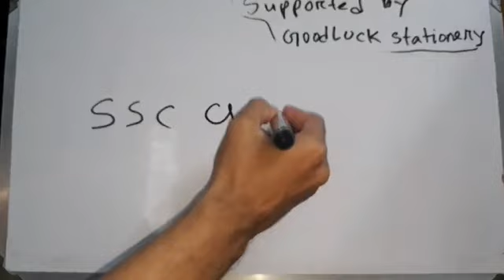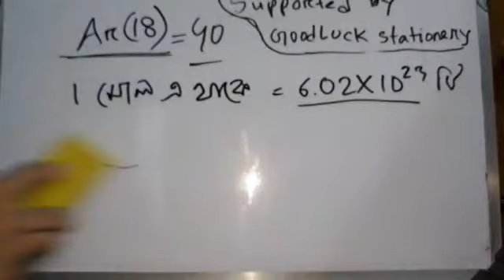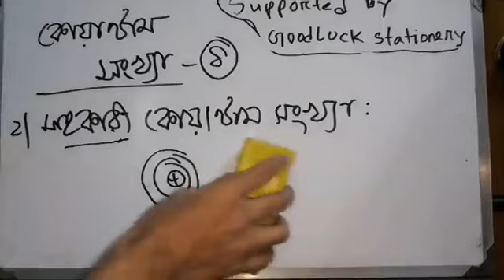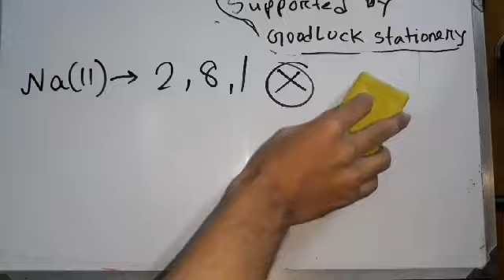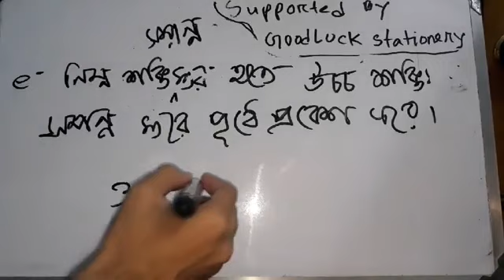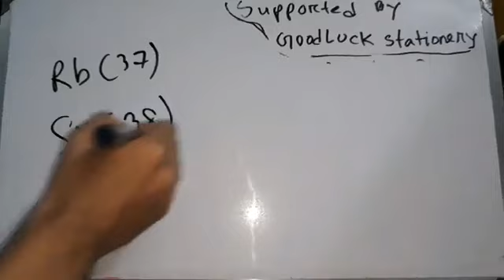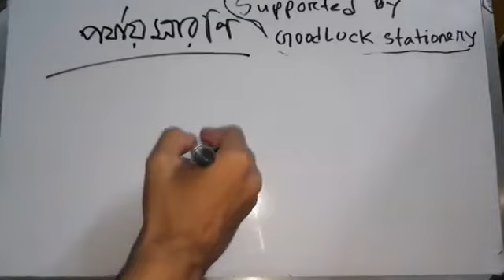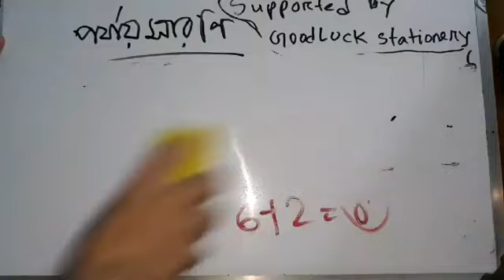SSC Chemistry | Farhan Omi | 10ms | Good Luck